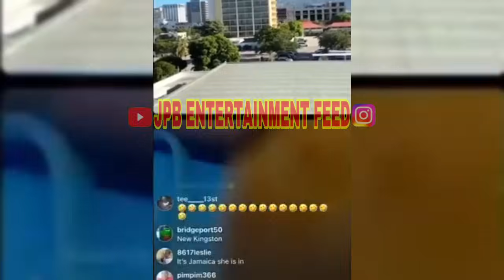AMARII DISS UP RT BOSS AND EXP 0 $ 3 D HIM AND QUEENIE WICKED ‼️😱 MUST WATCH ‼️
Queenie, Amarii, Rt Boss Dewey